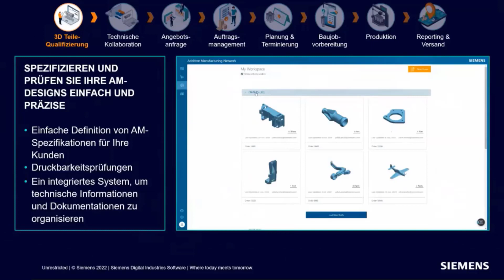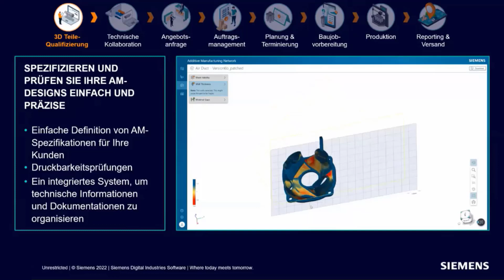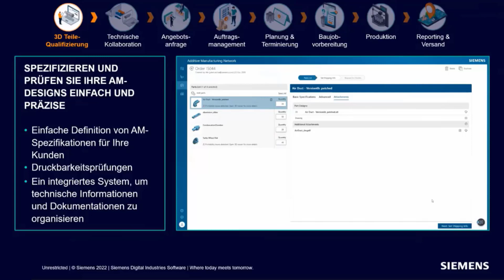talk2experts: Siemens Additive Network: 3D Teile Qualifizierung Teil 2/9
Teil 2/9 unserer AM Network Serie: 3D Teile Qualifizierung.
Unser Siemens Additive Manufacturing Network ist eine Online-Plattform für die Zusammenarbeit zwischen Bestellung und Lieferung für die gesamte Wertschöpfungskette der industriellen additiven Fertigung. Wir verbinden das AM-Ökosystem, vereinfachen die Zusammenarbeit und rationalisieren den AM-Produktionsprozess. Das AM Network von Siemens digitalisiert und verbessert kontinuierlich Ihre Prozesse und beschleunigt letztendlich den Wert der Additiven Fertigung.

talk2experts: Additive Manufacturing im industriellen Einsatz Wie gestaltet man Produkte mit 3D-Druck neu? Wie kann man additive Fertigung verbessern? Erfahre mehr von unseren Fachexperten über eine integrierte Design-, Daten- und Prozesskette, um die Industrialisierung der additiven Fertigung zu beschleunigen. Die Industrie 4.0 Wertschöpfungskette für 3D-Druck Maschinenhersteller wie auch Produkthersteller befinden sich im Übergang von der Prototypen- und Kleinserienproduktion mit Einzelmaschinen hin zur voll industrialisierten Serienproduktion. Hier zählen Produktivität, Prozessstabilität, durchgängige Datenketten, Geschwindigkeit und Qualität sowie auch IT-Sicherheit. Mit Siemens NX bieten wir alle notwendigen Funktionen in einem einzigen integrierten System – von der Konstruktion über den Druck bis zur Validierung nach dem Druck. NX industrialisiert die additive Fertigung, sodass Du mit dieser neuen innovativen Technologie nicht nur Prototypen, sondern auch bahnbrechende Produkte herstellen kannst. Dadurch kannst Du Eure Produkte neu interpretieren, die Fertigung mit zum Beispiel additive Manufacturing Metall neu gestalten und sogar Geschäftsmodelle mit additiver Fertigungstechnologie überdenken.
👉 Abboniere jetzt unseren Kanal und verpasse kein Video mehr zu Additive Manufacturing